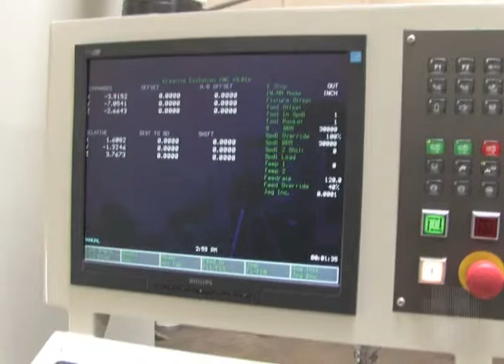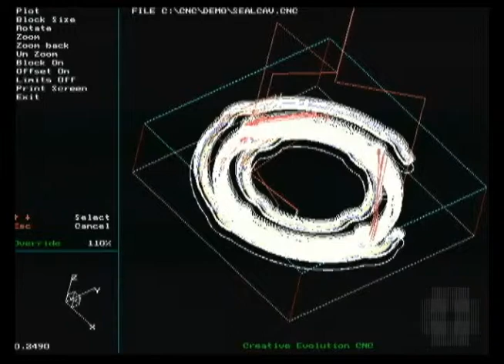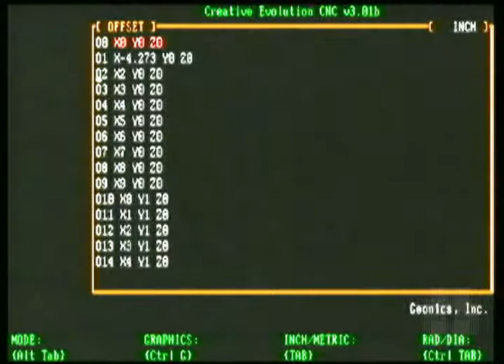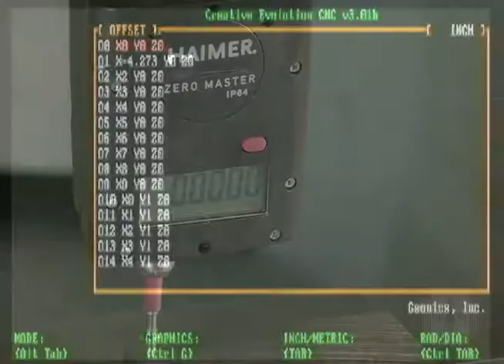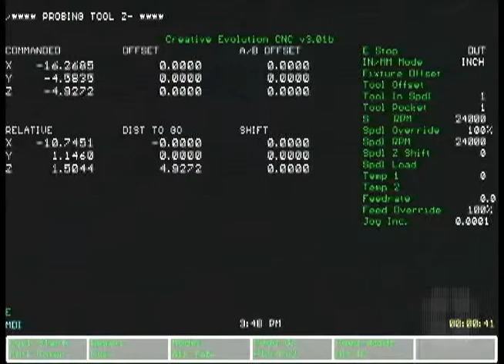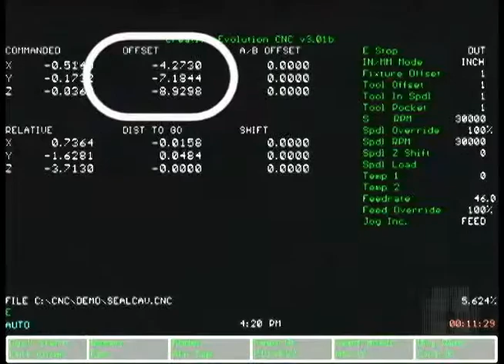Basic Operation of the Creative Evolution CNC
Part of our sales demonstration series of video clips, this gives an overview of the simple steps to stop milling, jog away to check cutters or the part, and then resume automatic CNC operation